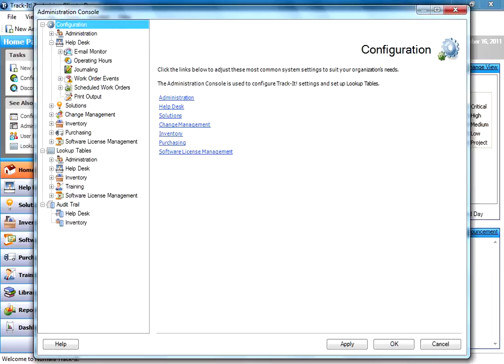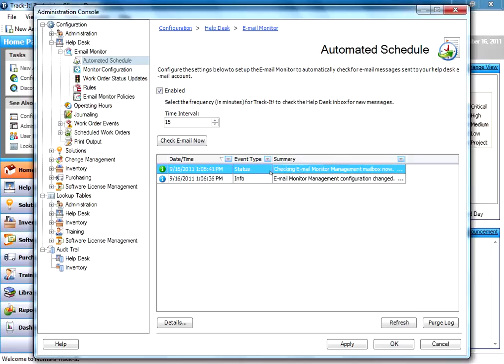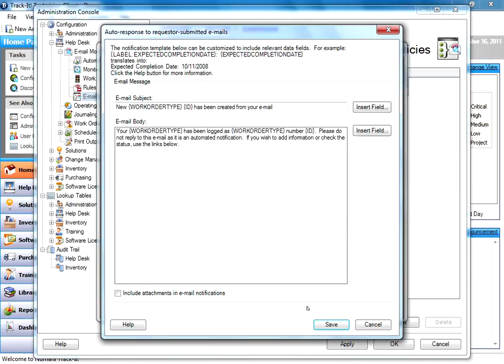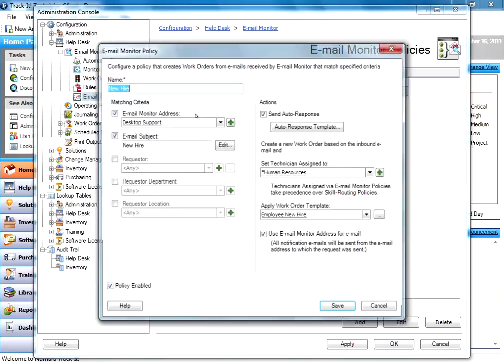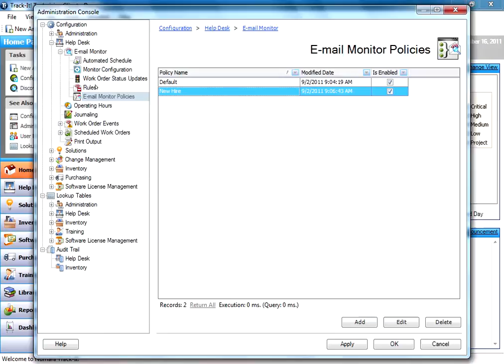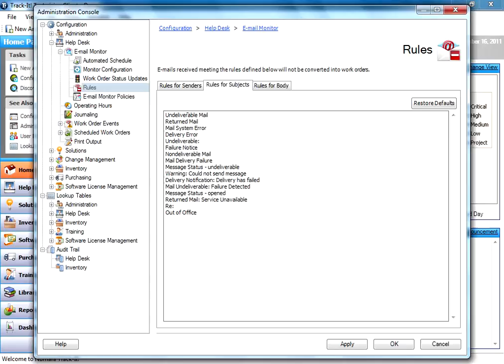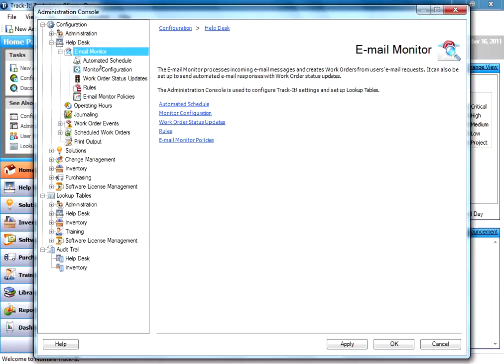How to Setup Track-It! Email Monitor to Accept Inbound Emails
This tutorial covers how to setup Track-It! Email Monitor to accept inbound emails from users in order to automatically generate Work Orders in the Help Desk or update existing work orders.